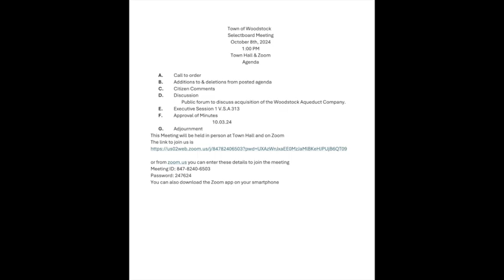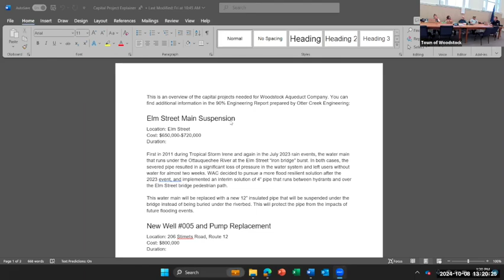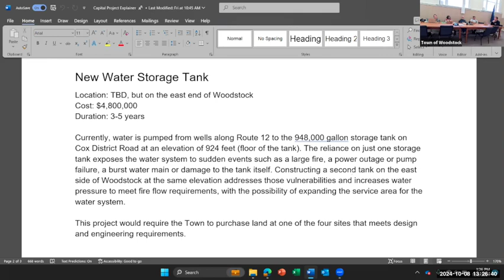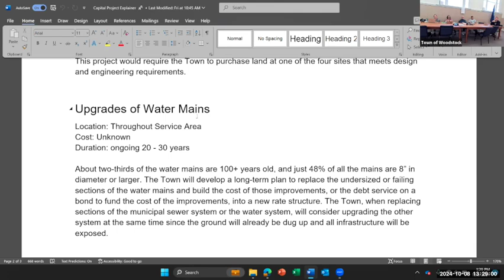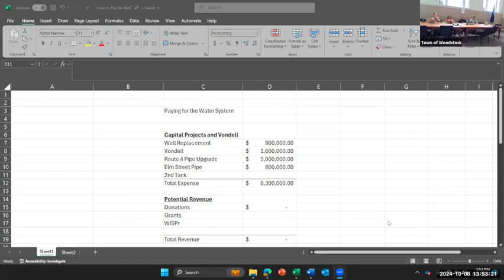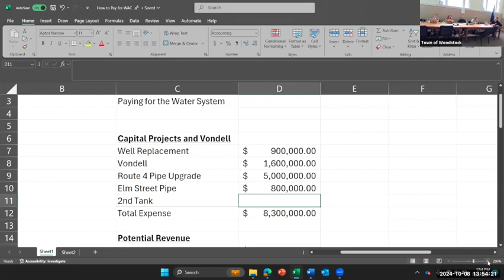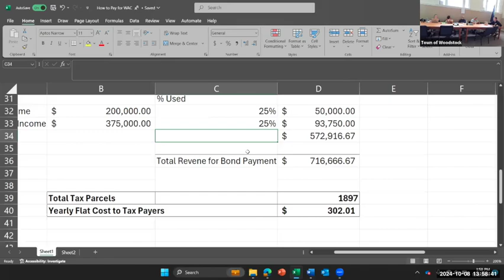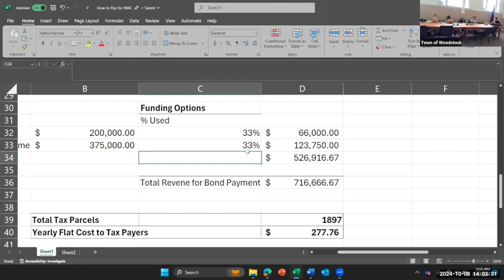Woodstock Select Board 10/8/2024